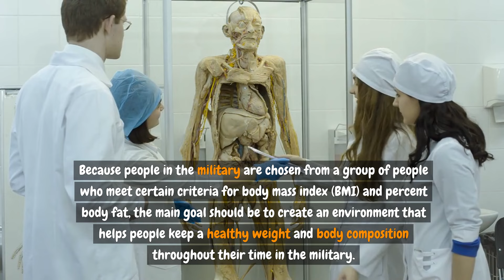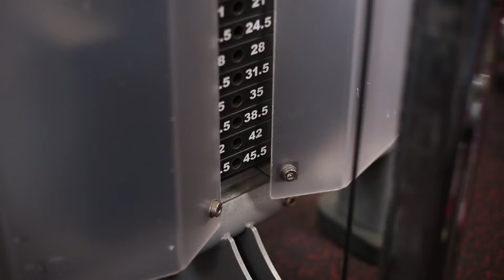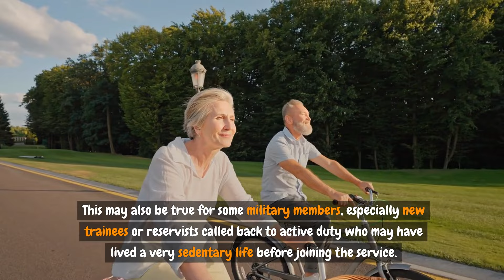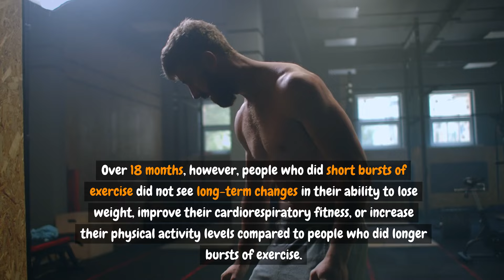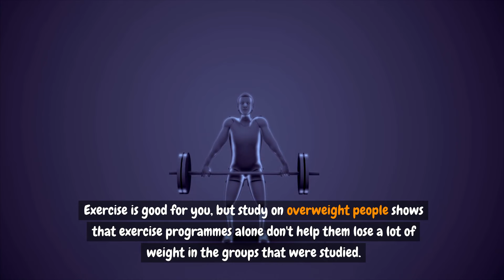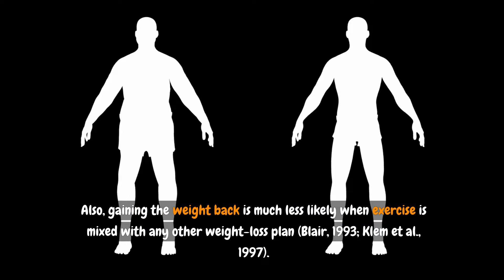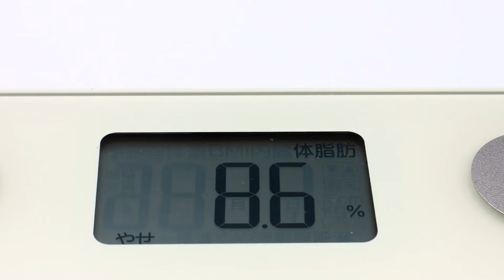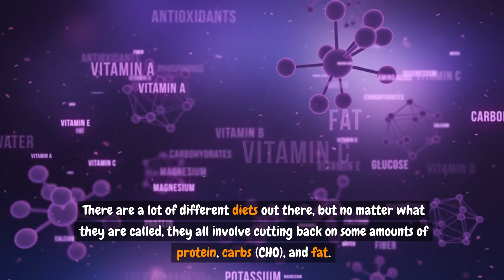4 EFFECTIVE WAYS TO LOOSE BODY FAT | These Tips Will Help You To Loose Weight Fast | Healthy Body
Losing fat involves a combination of diet, exercise, and lifestyle changes. Here are four effective strategies:

1. **Balanced Diet:** Focus on a diet rich in whole foods like fruits, vegetables, lean proteins, and whole grains. Avoid sugary drinks and excessive amounts of unhealthy fats.

2. **Regular Exercise:** Incorporate both cardiovascular exercises (like running, cycling, or swimming) and strength training (like weightlifting) into your routine. This helps burn calories and build muscle.

3. **Stay Hydrated:** Drinking plenty of water can help you feel full and may boost metabolism. It also supports overall health and can prevent dehydration, which can sometimes be mistaken for hunger.

4. **Adequate Sleep:** Lack of sleep can disrupt hormones that regulate hunger and appetite, leading to cravings and overeating. Aim for 7-9 hours of quality sleep per night.

It's important to approach fat loss in a healthy and sustainable way, so consult with a healthcare professional or a registered dietitian before making significant changes to your diet or exercise routine.